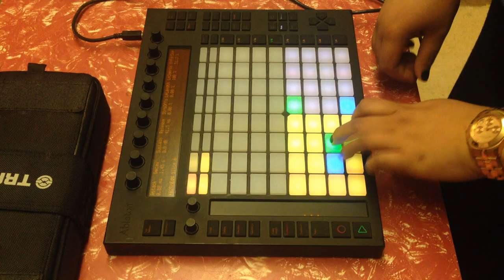Mariam Ableton Push chop up 1 David Axelrod The Edge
David Axelrod the edge break chopped up on the akai push controller